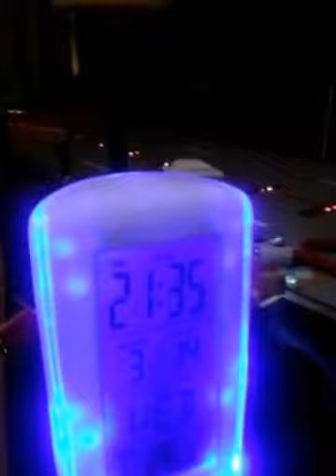Super Constellation feito de latas de refrigerantes por jcmurano.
Ano de 2045. A TAP faz 100 anos desde o voo inaugural com o saudoso Dakota. Toda a zona Oriental da cidade de Lisboa foi transformada num museu vivo.  Hoje 14 Março a TAP comemora o aniversário com a  apresentação do Super Constellation para viagens turísticas.  TAP, mais do que uma companhia de sucesso A PAIXÃO DE UM POVO.